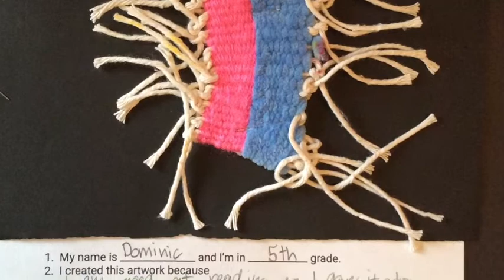5th grade Virtual Art Show 2019-20